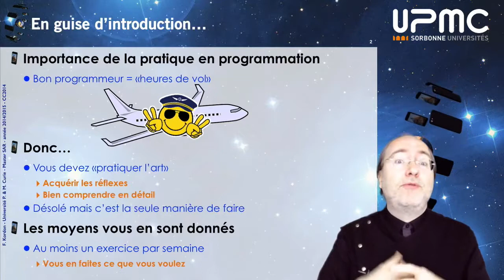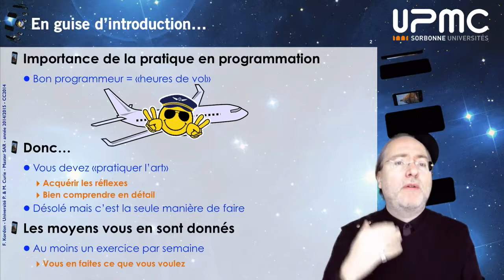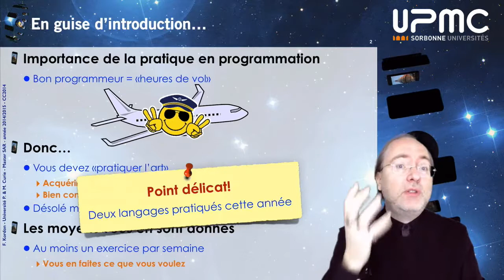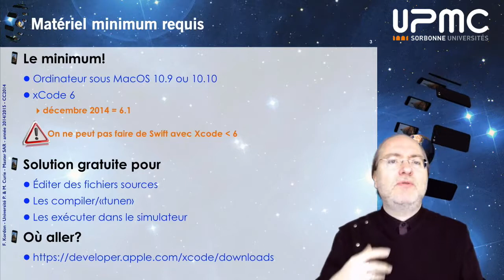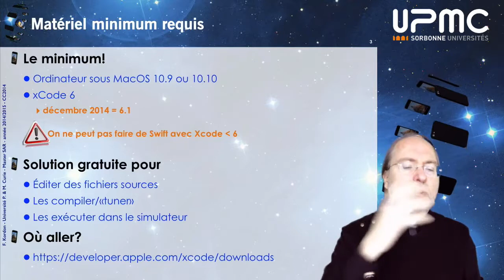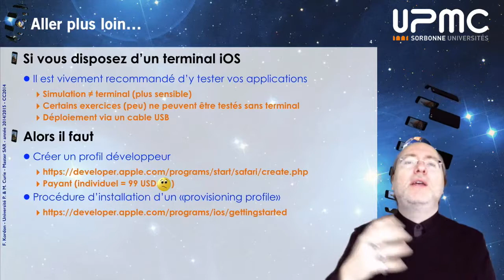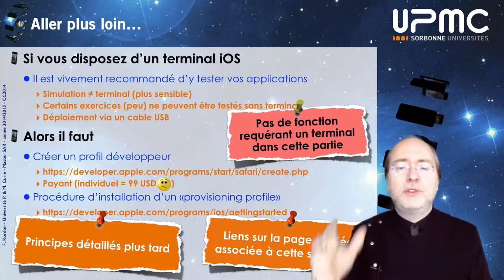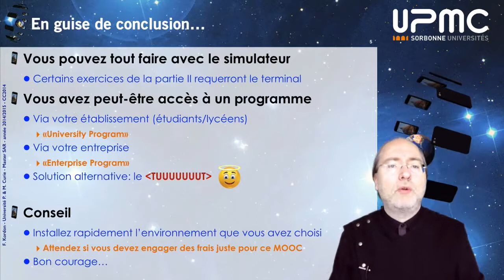Programmation sur iPhone et iPad (partie I) - 00 - 3-Réaliser vos travaux pratiques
Résumé de la séquence
Cette séquence présente rapidement les pointeurs vers la documentation permettant d'installer les éléments requis pour réaliser le cours.

Mots clefs : Présentation du MOOC.